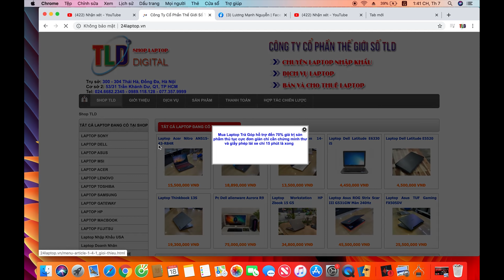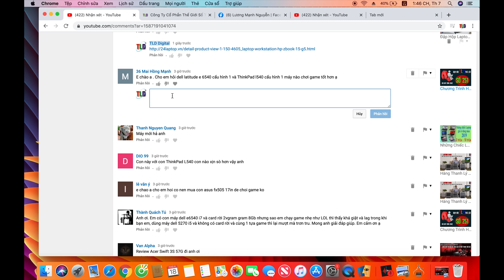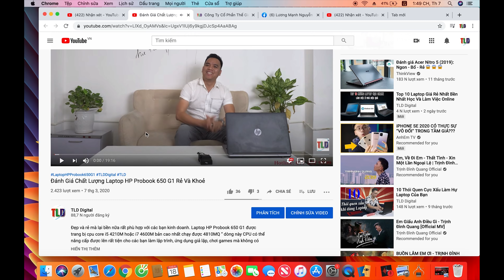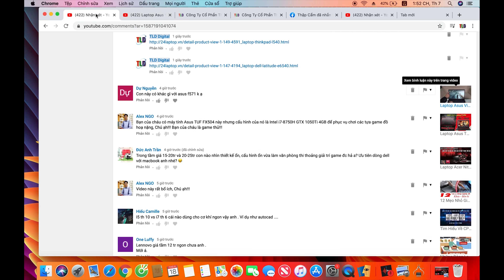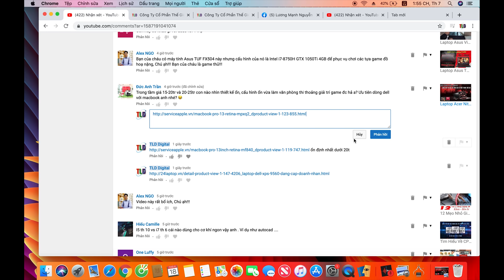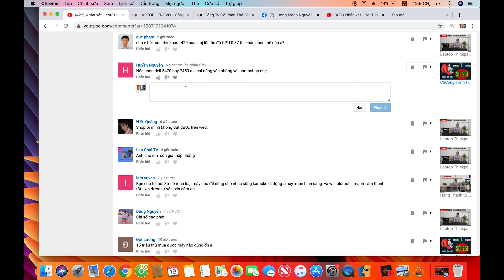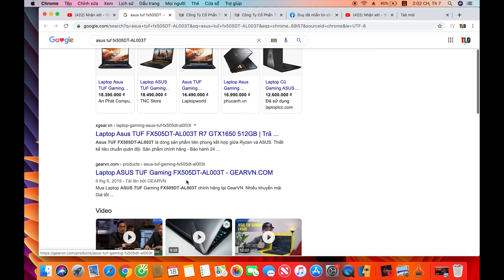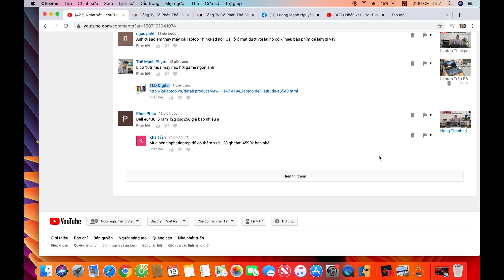Chương Trình Hỏi Đáp Số 252 Kênh Công Nghệ TLD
Đây là số thứ 252 về chuyên đề tư vấn Laptop, Macbook cho các bạn, ở đây chúng mình sẽ tư vấn các bạn cách mua máy tính sao cho hợp lý tối ưu, tư vấn nâng cấp, tư vấn phần mềm, tư vẫn cách dùng laptop, tư vấn chơi games. mong rằng các bạn ủng hộ chúng mình nhiệt tình, hỏi gì là chúng mình sẽ trả lời các bạn ngay.

Mong các bạn ủng hộ chúng mình hoàn thiện dần chương trình này giúp ích cho cộng đồng.

Tư vấn bạn mua Laptop - Macbook
Tư vấn bạn dùng phần mềm
Tư vấn bạn dùng máy tính
Tư vấn mọi bệnh về Laptop macbook
Tư vấn thay thế nâng cấp máy tính

Shop TLD Cung Cấp Các Sản Phẩm Apple Chính Hãng - Trao Đổi Lên Dòng Macbook - iMac - iPhone - iPad

Một bạn dùng Macbook đã mấy năm rồi nay muốn đổi lên 1 sản phẩm mới hơn, điều khổ tâm là bạn ý đi bán đến hơn chục cửa hàng mà toàn bị dìm giá, trả giá rất rẻ không đúng giá trị của máy, hoặc cửa hàng bán không có hàng để đổi máy mới hơn cho bạn. chính vì thế Shop mình làm cái video này hỗ trợ các bạn tốt hơn về chính sách đổi máy, cũng như bán và bảo hành máy của Shop.

Khi có nhu cầu bán các sản phẩm Laptop hay Apple hay bạn muốn đổi 1 sản phẩm hơn vì máy mình dùng quá lâu rồi, xin Quý Khách vui lòng gọi điện thoại đến chúng tôi hoặc nhấn tin chat qua, mail, Facebook, nhắn tin điện thoại.

👍 Đổi Macbook Cũ lấy Macbook Mới
👍 Đổi Macbook XẤU lấy Macbook Đẹp
👍 Đổi Macbook HỎNG lấy Macbook Tốt
👍 Đổi Macbook đời THẤP lấy Macbook đời cao

Nhận đổi và thua mua lại tất cả các sản phẩm Apple như iPhone, iPad, iMac, Mac Mini.

Bạn cần mua hay bán? cần tư vấn về Apple Alo cho mình ĐT: 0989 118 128

Nhiều bạn hỏi Shop là em cần bán lại Laptop hoặc có thể nhập lại máy rồi đổi cho em chiếc Laptop khác tại Shop được không? Nhà em đang thừa vài cái Laptop, điện thoại Shop có mua lại em mang qua. Trước em có mua Laptop tại siêu thị nhưng do không biết em mua chiếc Laptop yếu quá giờ em không làm được việc em muốn đổi chiếc Laptop khác bên Shop, Shop nhập lại cho em...
Shop công nghệ TLD chuyên thu mua lại Laptop, Macbook, điện thoại di động, iPhone, iPad, các sản phẩm công nghệ khác. Chuyên nghiệp - uy tín - nhanh gọn.

- Công ty bạn cần thanh lý, hay đơn giản là các tiệm cần đồ cần bán cứ alo là là có mặt chúng tôi luôn, nếu anh em làm cầm đồ hay thợ thuyền mua máy của khách cần check giá gọi ĐT: 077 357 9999 sẽ giúp bạn nhiệt tình đọc giá chuẩn luôn.
- Toàn bộ thông tin khách hàng mua bán đều được giữ bí mật.

Ngoài ra Shop tớ còn bán lẻ các mặt hàng Apple xách tay từ Mỹ, Hồng Kông, Sing, Châu Âu, Nhật... về các bạn nhé!
- Các bạn cần đặt tìm hàng cũ hay mới cứ Alo Shop là có nhé!
- Bênh mình chuyên nhập các sản phẩm Apple như Macbook, iPhone, iPad, iMac.
- Các bạn dùng máy cần nâng cấp thì qua mình đổi máy
- Mua máy thì mình bán máy cho các bạn
- Mua bán đổi các máy cũ lấy máy mới cho cả nhà
- Thu mua lại máy cũ tại cơ quan và nhành riêng uy tín nhanh gọn kể cả máy hỏng, rơi vỡ để nhu cầu lấy linh kiện sửa chữa thay thế
- Đối với các anh em thợ công ty lúc nào cũng mua lại với giá tốt nhất, trường hợp thiếu vốn có thể Alo gọi số ĐT: 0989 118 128 công ty sẽ hộ trợ mang tiền đến tận cửa hàng hoặc chỗ người cần bán và trả bạn hoa hồng xứng đáng

Chính sách bán hàng cực đơn giản

+ Quý khách kết em nào thì mua về, máy đều được dùng thử 1 tuần không thích hay không ứng ý có thể đổi máy khác mà không mất phí
+ Mua máy lỗi sẽ được đổi mới trong tháng đầu tiên
+ Phần mềm của máy và bảo dưỡng máy trọn đời
+ Nhà mình bán các mẫu máy từ 5 triệu đến 50 triệu đều có đủ kể cả các bạn cần đặt cầu hình máy từ Apple bên mình cũng có thể giúp bạn
+ Cam kết hàng còn nguyên zin, có thể mang qua bất cứ trung tâm nào thẩm định, nếu sửa chữa hay không đúng với cấu hình máy trung tâm hoàn trả lại 100% tiền
- Thường thì các máy mua tại Shop đều được bảo hành tối thiểu là 6 tháng, nếu quý khách hàng không yên tâm có thể mua gói bảo hành thêm 150k/1 tháng mua thêm 3 năm cũng được

© Bản quyền thuộc về TLD Digital
© Copyright by TLD Digital ☞ Do not ReupX